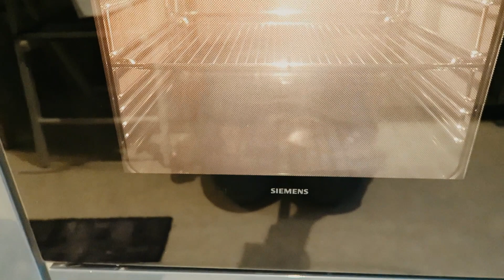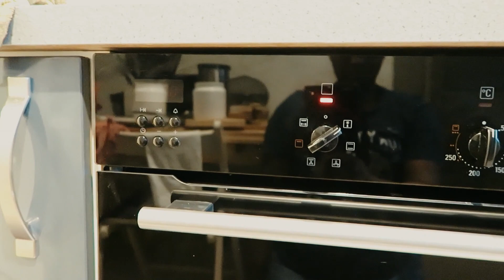Comment Nettoyer Son four Avec Ses 3 Produit : Les vinaigre#Bicarbonate Et La pierre Naturelle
comment nettoyer  son four avec ses 3 produit
Dans cette video, je vous montre comment nettoyer un four avec ses 3 produit tres efficaces  fait maison pas cher et surtout qu'on a toujours a la maison qui sont:du vinaigre, bicarbonate et la pierre naturelle  .c'est astuce que je teste mais sa marche bien.

*Pierre d'argent5pierre naturelle):
Huile essentiel: